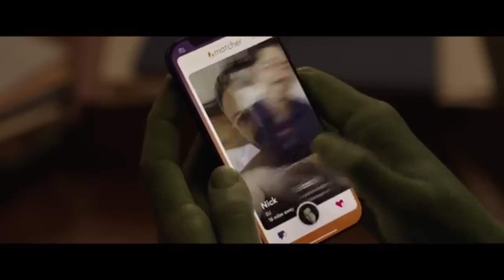She Hulk Attorney at Law - Why it Will Suck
WaywardCulture